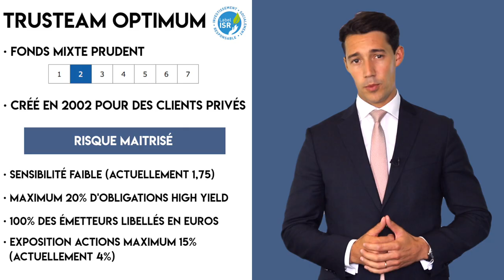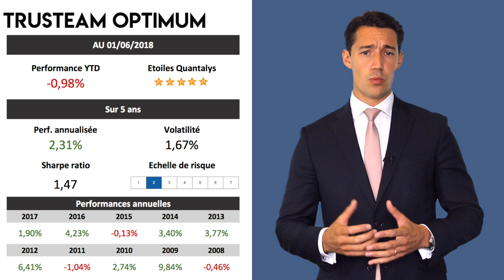Focus sur Trusteam Optimum